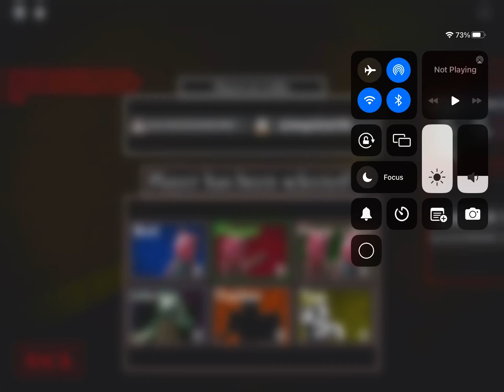Playing as frost piggy